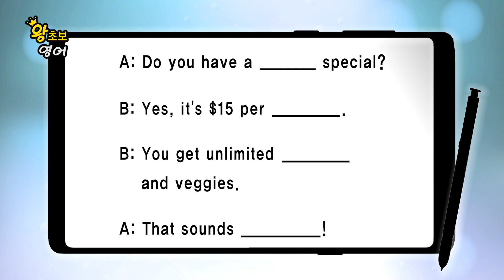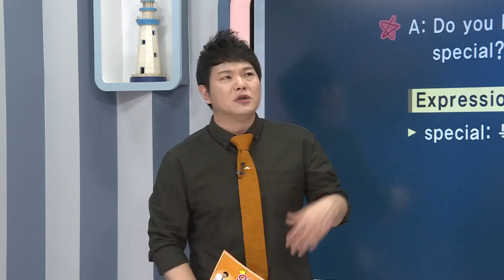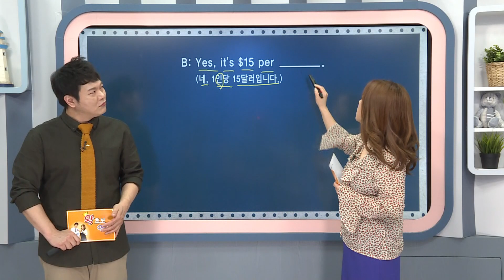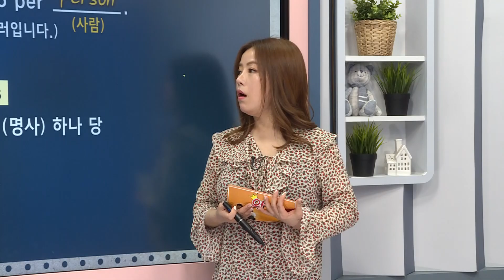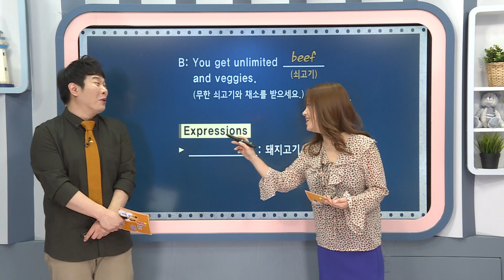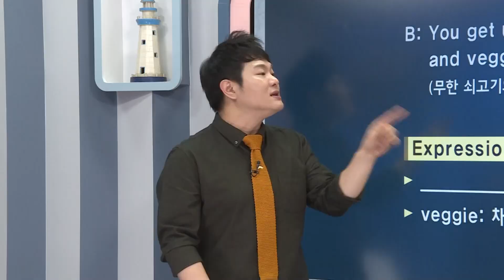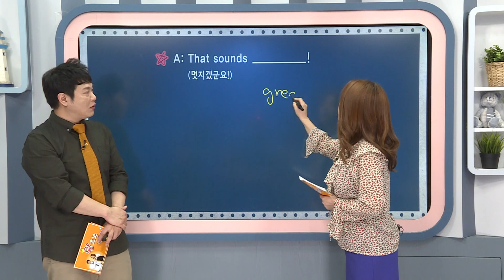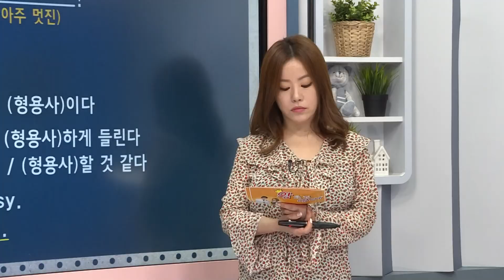왕초보 영어 - 886 점심 특선 있나요?_#002